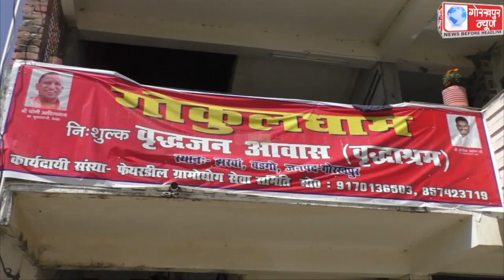होली के अवसर पर भाजपा महानगर ब्यापार प्रकोष्ट के संयोजक उमेश बृद्धा आश्रम में किया मिठाई,रंग व गुलाल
होली के अवसर पर भाजपा महानगर ब्यापार प्रकोष्ट के संयोजक उमेश बृद्धा आश्रम में किया मिठाई,रंग व गुलाल का किया बितरण,कहा सभी लोग अपने माता-पिता का रखे ध्यान,होली की दी जनपद वासियो को शुभकामना